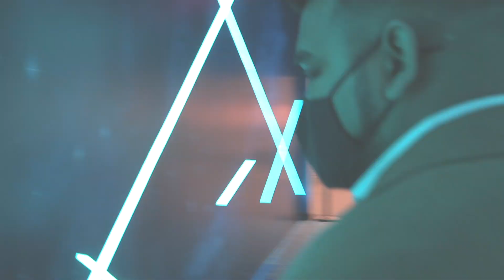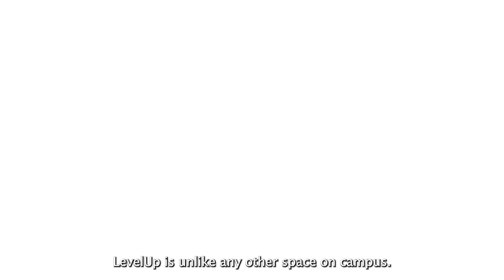LevelUp Tour with UB SA President Nicholas Singh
LevelUp, UB's newest game-ified computing site is now open! Join Student Association President Nicholas Singh on a tour of the space and learn about what LevelUp has to offer students at UB.